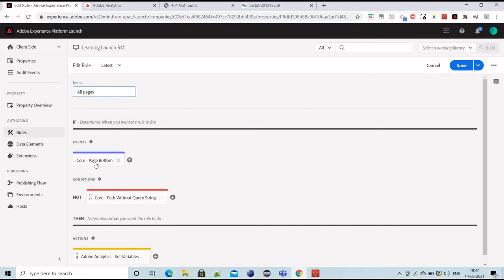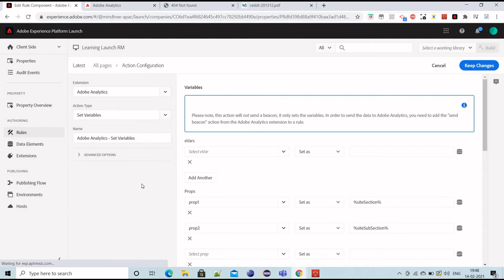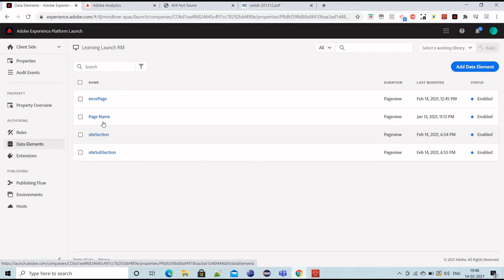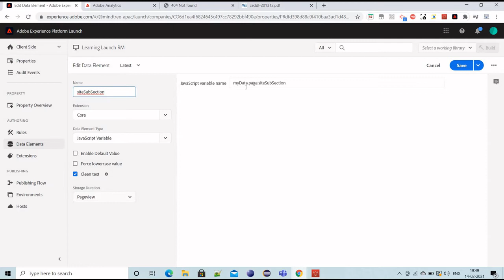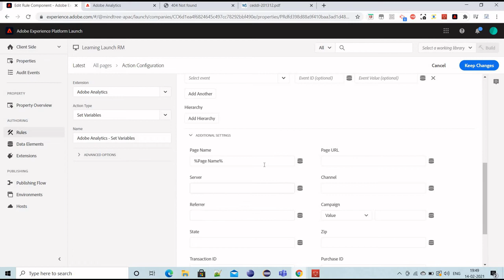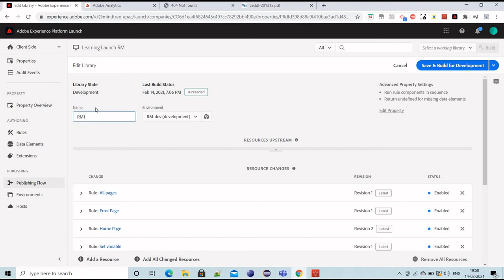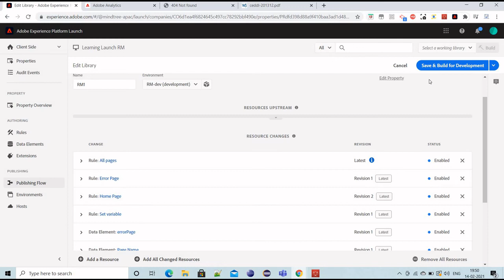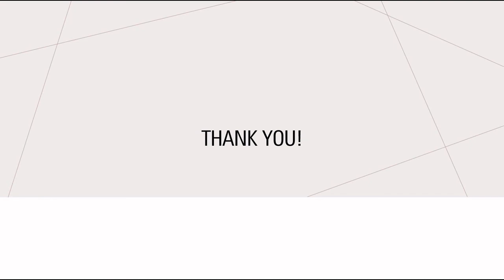13. Adobe Analytics Tutorial - Capture Data from HTML Pages & skip 404 Pages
Welcome to Tech Talk With Ritesh!

In this video, we’ll guide you through essential concepts and techniques in Adobe Analytics. Whether you’re new to Adobe Analytics or looking to refine your skills, this tutorial will help you gain valuable insights and make the most of this powerful tool.

🔍 What You’ll Learn:

Introduction to Adobe Analytics and its key features
How to set up and configure your Adobe Analytics account
Techniques for creating and analyzing reports
Tips for leveraging data to drive business decisions